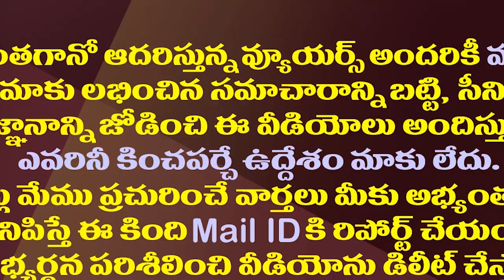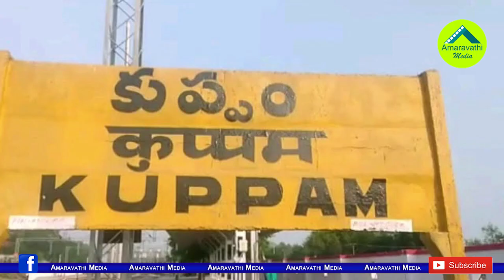ఏపిలో మళ్లీ ఎన్నికల కోలాహలం..కసిగా టీడీపీ-ధీమాతో వైసీపీ| Elections Will Be Held Again In The AP Soon